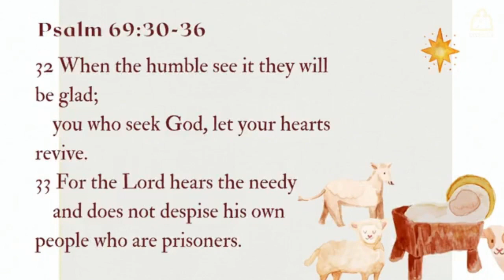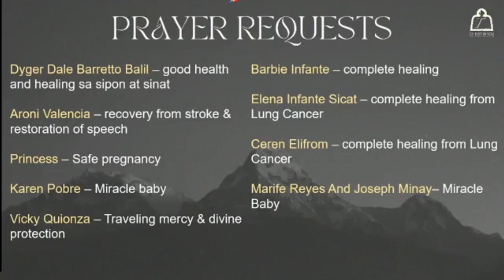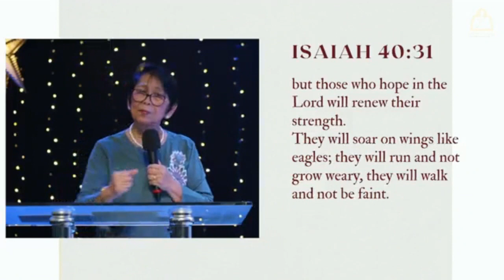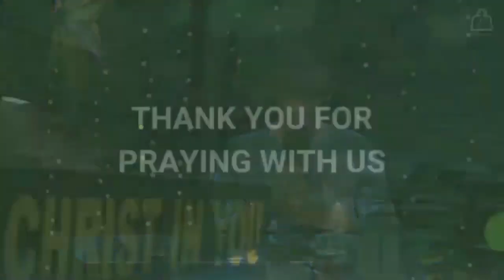Dec. 21, 2022 - SEEK GOD THROUGH PRAYER WITH HUMBLE HEART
CIYFIM ONLINE & ONSITE MORNING WATCH (5:30 AM)
THEME: THE CHRIST OF CHRISTMAS
WORSHIP MINISTER: Bro.Jay Azer JImenez
TEXT: Isaiah 40:31
PREACHER: Rev. Edith Pineda - CIYFIM Administrator